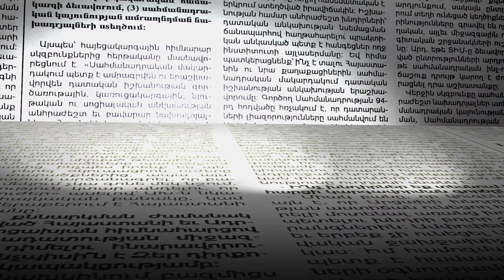Խաղաղության դարաշրջան թևակոխելը չի նշանակում դրժել մեր պատմական անցյալը․ Նազելի Բաղդասարյան